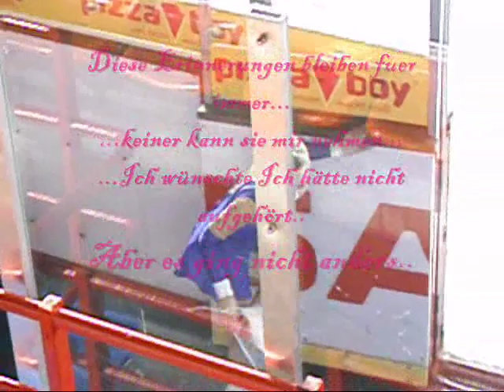Eiskunstlaufen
So Joa Das bin Ich :D

Ich habe mit 5 Jahren angefangen.
Meine Mum wollte dass ich bisschen Eislaufen lerne...Bin dann zum Probetraining gegangen.. und es hat mir sehr gefallen ... Also durfte ich weitermachen :D... es waren echt die schönsten Jahre auf dem Eis . Ich habe viele Tolle Leute kennengelernt.
Als ich dann in Die 6. Klasse kam änderte sich alles. Ich hatte jeden Tag Training War oft sogar 3 std oder länger direkt nach der schule In der Halle ... Ich hatte Kondition Training , Ballett , und war anschließend noch auf dem Eis...
...Aber dann war die Schule im weg.. ...

.Ich hatte immer länger Schule .. viele Hausaufgaben, musste lernen und habe Asthma bekommen... deswegen muste ich dann 2007/08 leider aufhören...
Wenn ich könnte würde ich gerne weiter machen... aber es würde einfach nicht mehr passen mit der Schule u.s.w. bei weiteren fragen einfach mal ne nachricht schreiben (:.

Lg Lari